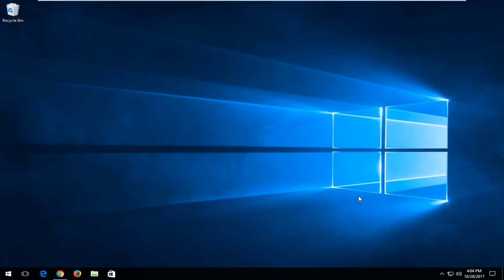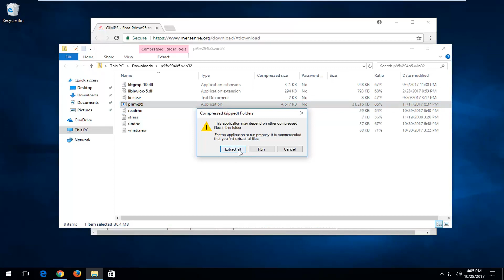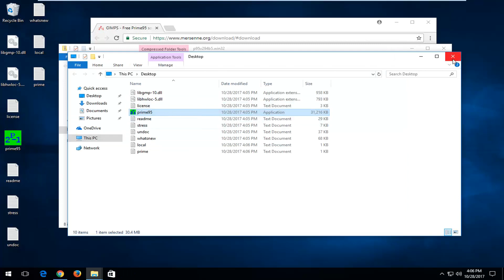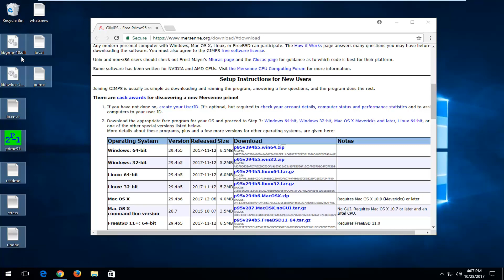How To Test Your CPU For Stability Issues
There's no worse time for your PC to hit the fritz than when you're in the middle of some sort of heavy-duty computer task, but for some reason your computer doesn't seem to care. Tested's guide walks through the tools to stress and monitor your system to hunt down and diagnose possible hardware problems with your CPU, RAM, and graphics card. On the monitoring side of things, they're using HWMonitor to keep an eye on temperatures (it's the same app we suggested when we explained how to prevent your computer from overheating) and previously mentioned SpeedFan. On the hardware stressing side of the coin, they're using Prime95 (the app Whitson used in his primer for overclocking your Intel processor) for your CPU, previously mentioned Memtest86+ for RAM, and FurMark for GPU testing.

Prime95 is a small and easy to use application that allows you to find Mersenne Prime numbers designed for overclockers.

Mersenne numbers can be proved composite (not prime) by either finding a factor or by running a Lucas-Lehmer primality test.

Prime numbers have long fascinated amateur and professional mathematicians. An integer greater than one is called a prime number if its only divisors are one and itself. The first prime numbers are 2, 3, 5, 7, 11, etc. For example, the number 10 is not prime because it is divisible by 2 and 5.

A Mersenne prime is a prime of the form 2P-1. The first Mersenne primes are 3, 7, 31, 127, etc. There are only 40 known Mersenne primes.

There are two ways to use this program. The automatic way uses a central server, which we call the PrimeNet server, to get work to do and report your results. Anyone with Internet access, including AOL, CompuServe, and dial-up ISP users should use this method. You do not need a permanent connection to the Internet.

The second method is the manual method. It requires a little more work and monitoring. Recommended for computers with no Internet access or with some kind of firewall problem that prevents the automatic method from working.